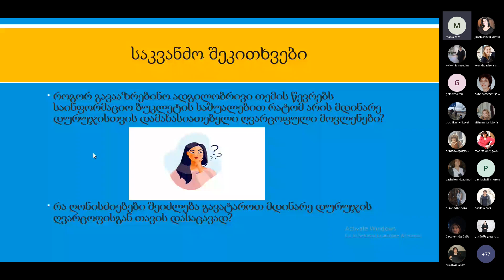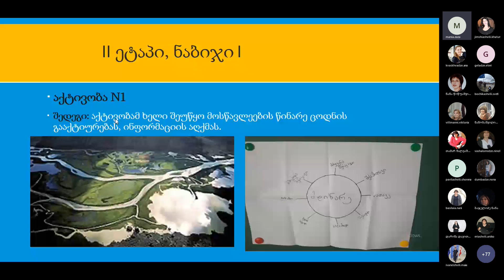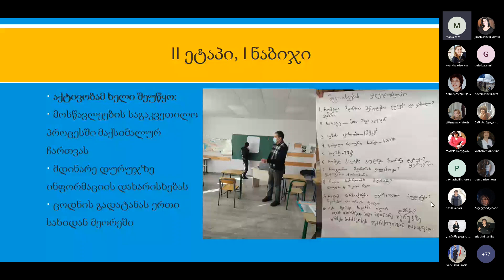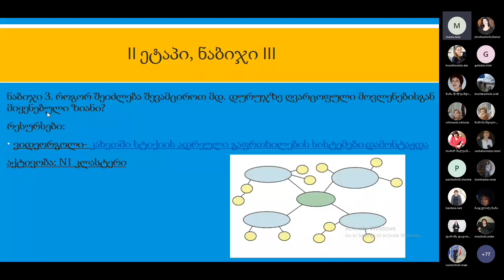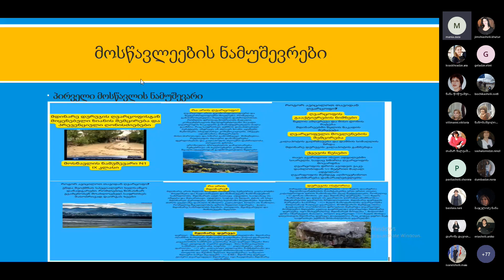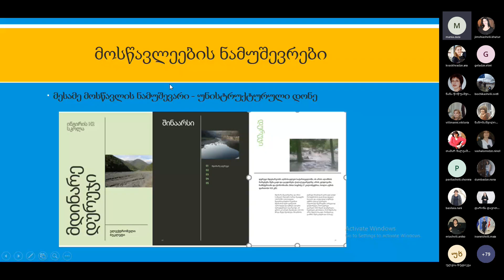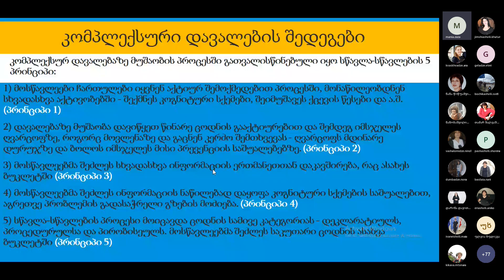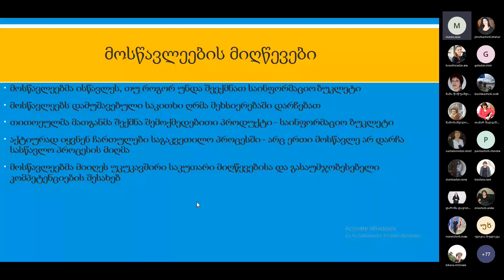კონფერენცია - გეოგრაფია, ზაზა მანია